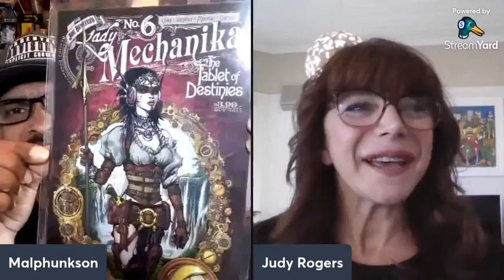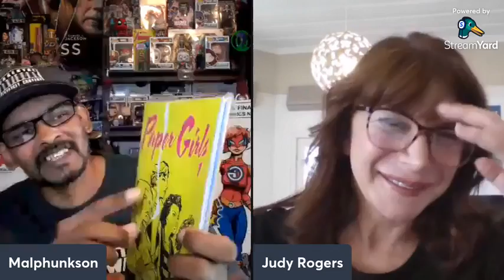The Narrative 2022 Judy Rogers Steampunk Artist & Cosplayer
Special Guest, New Zealand Artist, Judy Rogers